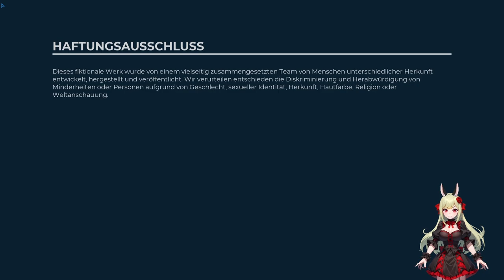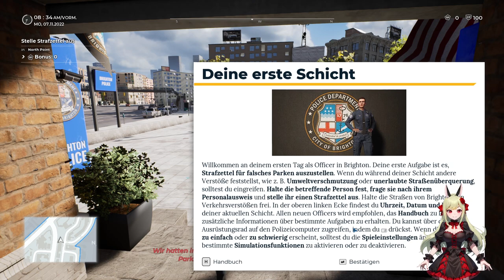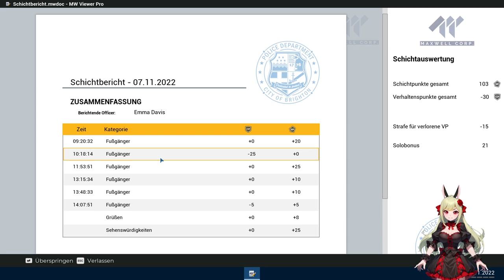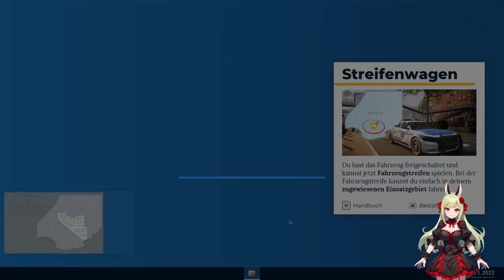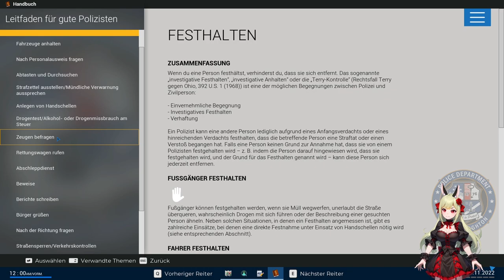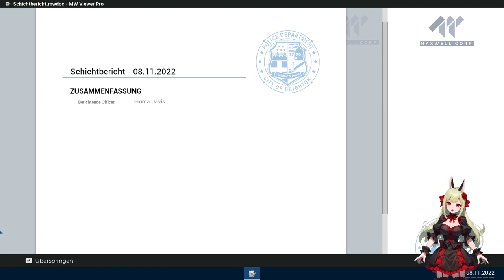Officer Flausch meldet sich zum Dienst 🚔 Police Simulator: Patrol Officers ֎ Folge #001 ֍ Let's play